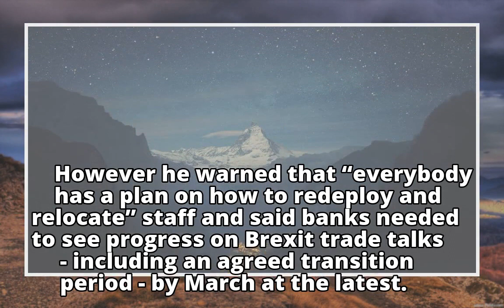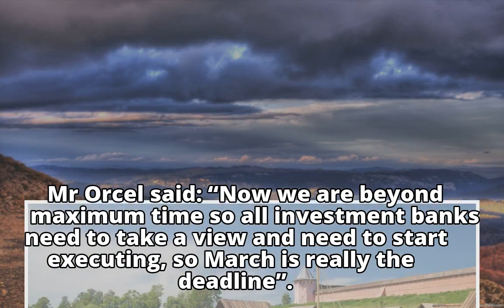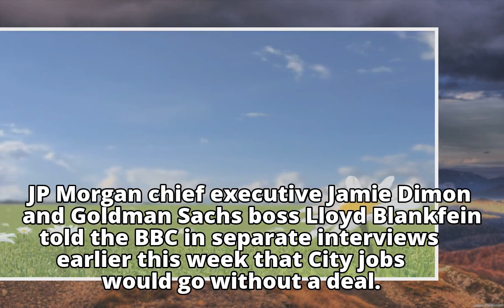London should remain Europe's financial centre after Brexit to 'balance' New York, says UBS